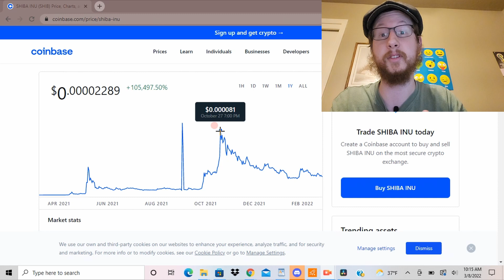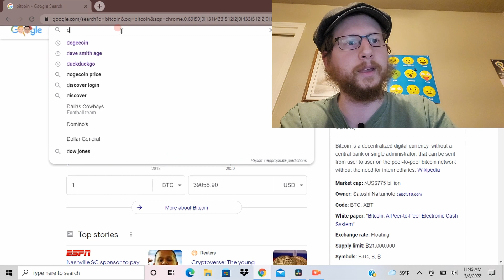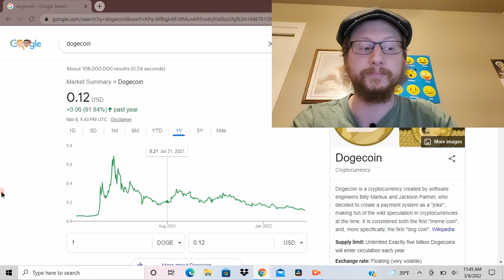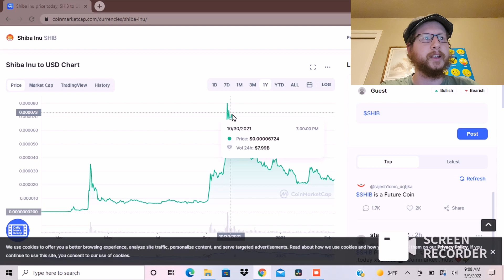5 Things I learned about buying Crypto (ep.5)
from when I started till now these are some of the things I've learned!